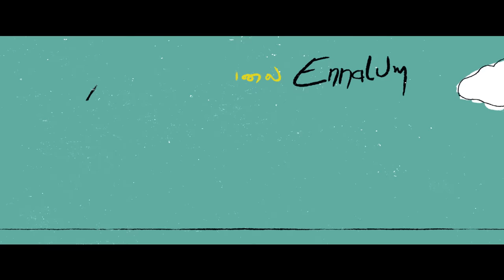Giftson Durai- Irukkum Varai Inbangal (Official Video)-Tamil Christian Song 2020 -Thoonga Iravugal 3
"Irukum Varai inbangal" is my humble attempt to write the highlights of book Ecclesiastes as a song for Thoonga Iravugal Series 3. Lets not forget to enjoy our everyday life in Christ Jesus.

Song written, composed, arranged, produced and sung by Giftson Durai
Guitars,Charango, Ukulele, Bass - Keba Jeremiah
Recording Engineer - Jonathan Joseph
Studios - GD Records,Keba's Workspace

Video Directed by Godson Joshua, Synagogue Media
Publicity Designer - Jetheswaran
Published by GD records
Managed - Harish Bharadwaj

We sacrifice so much of our daily lives to reach people with these songs.
Please keep your comments kind and respectful.

Thoonga Iravugal 3 - Giftson Durai’s 3rd Individual Ep is releasing on July 30th 2020 Worldwide streaming on all platforms.

Translation

Even If you can run around the world as a great scholar
Even when your name can attain all its pride
Even when you can build rome in a day
There’s your heart with no satisfaction , having desires all over again.

Even when you can run for presidentship
Even when you have authority under you
If you look closer

Death or Life whatever Comes
Let the heart choose to celebrate it with God
Even when you can have millions of dreams on your head
Only over the approval of God everything happens in Life
You can neither add nor subtract from it

No scholar is God here
Neither rich Nor Poor
There is no option to hold tomorrow
Everything is "Vanity"
God is the only companion for whoever chooses to live under the sky

Lets make lot of joy and memories until we live
Lets put our burdens on Jesus
Lets chase worries with hope and strength
Lets swim the ocean of tears